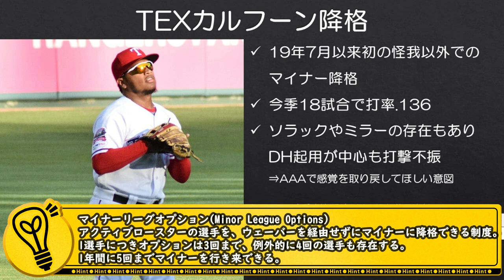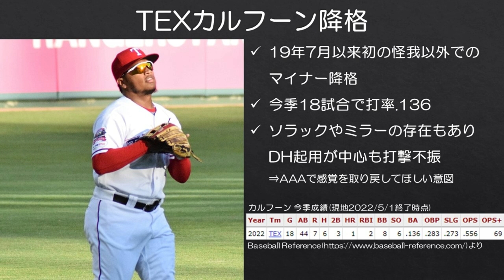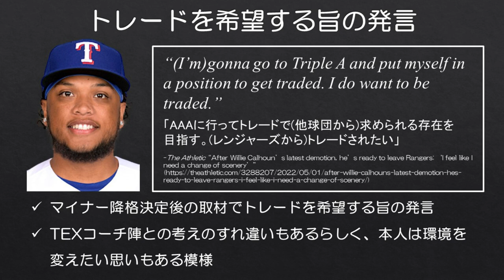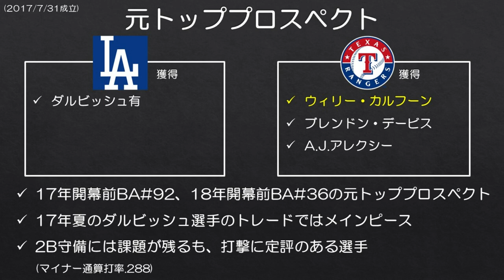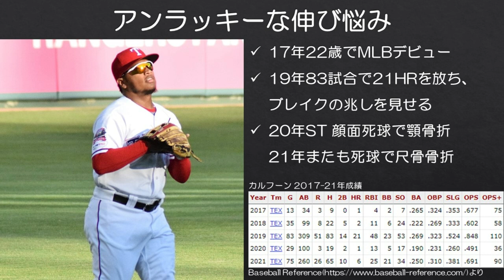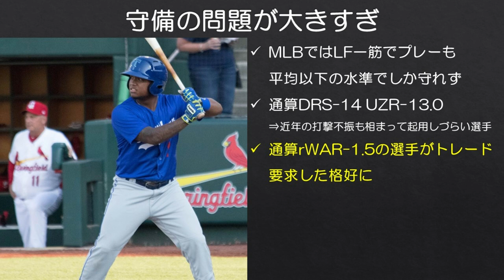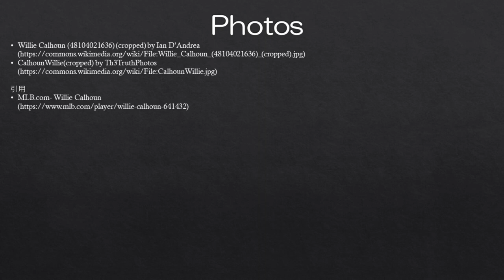【MLB】通算WAR-1.5の外野手カルフーン、トレードを希望する。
テキサス・レンジャーズの外野手ウィリー・カルフーンが2019年7月以来初めてマイナー落ちとなり、その際にThe Athleticの取材にてチームからのトレードを希望する旨の発言をしたと報じられました。

かつてのトッププロスペクトですが、MLBではなかなか結果を残せず。現状のカルフーンをわざわざトレードで獲得したいと考える球団も少ないと思われ、まずはAAAで実力を証明する必要がありそうですね。